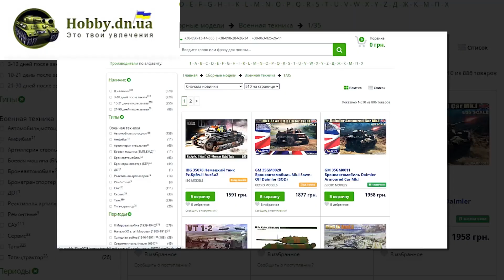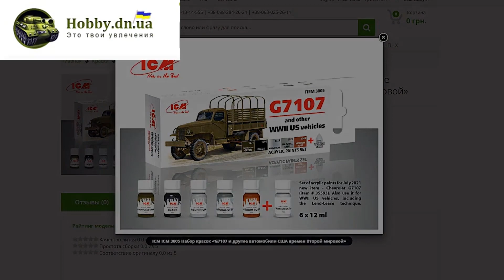PAINTING & WEATHERING "AUSTIN ARMORED CAR 3rd SERIES". 1/35, Miniart для проекту "Браття Українці"